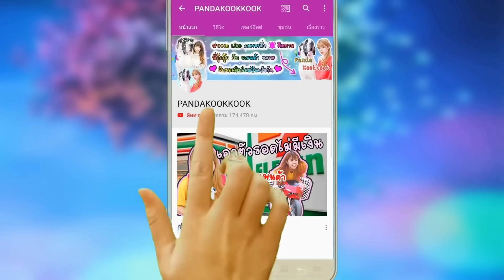โดรนจับภาพ ปีศาจปลาหมึก ใต้ทะเล ล่มเรือ กินคน กลางทะเล!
พี่กุ๊กกุ๊ก บินโดรนจับภาพ ปีศาจปลาหมึก ใต้ทะเล ล่มเรือ กินคน
กลางทะเล!